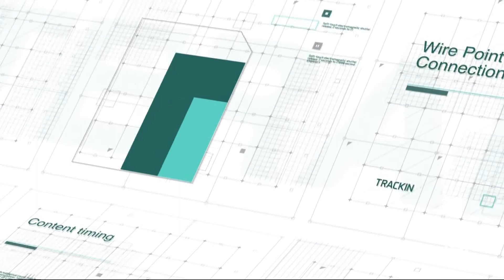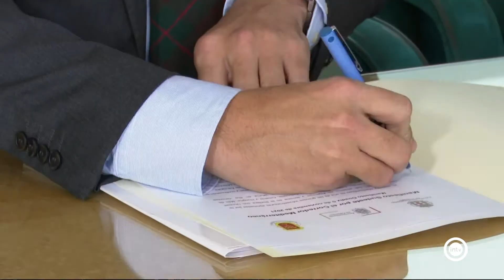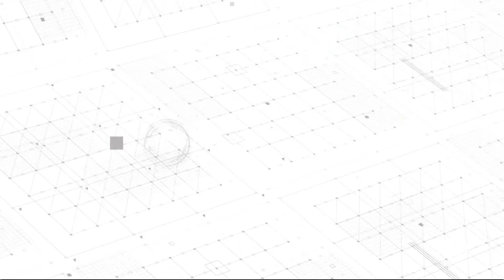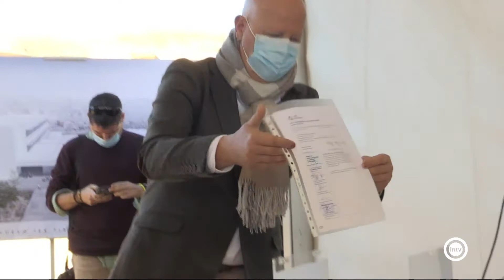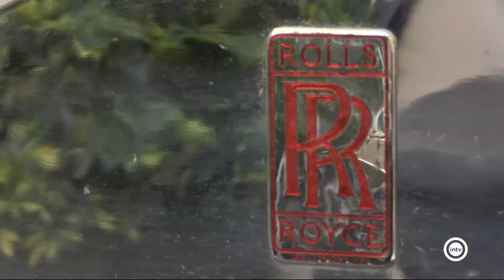Noticias Interalmería Mediodía (05/11/21)